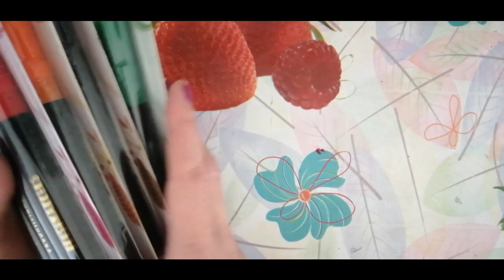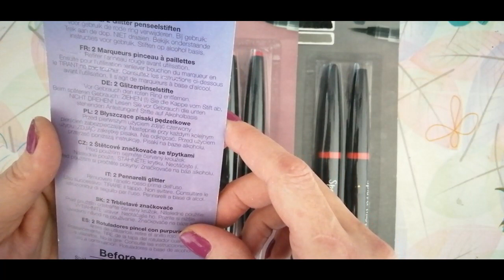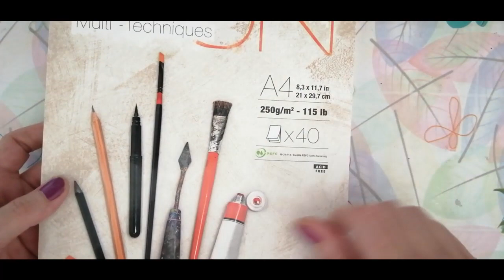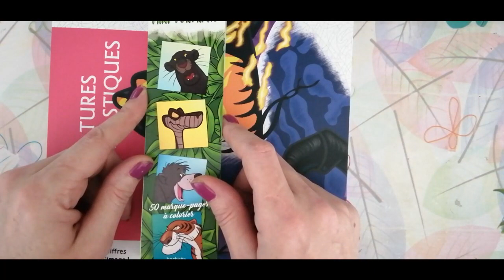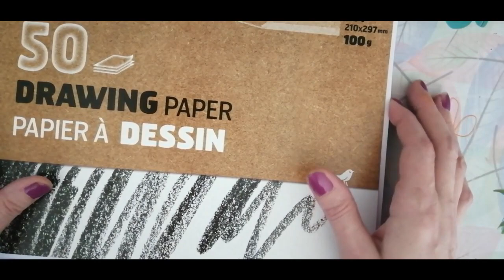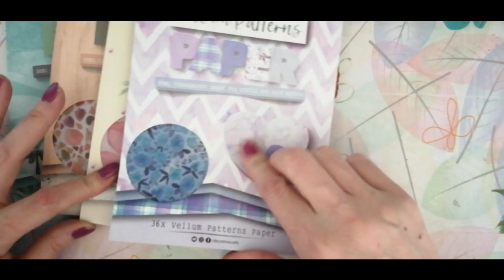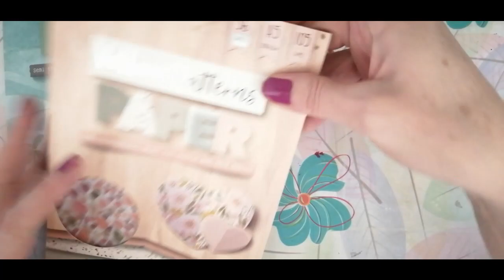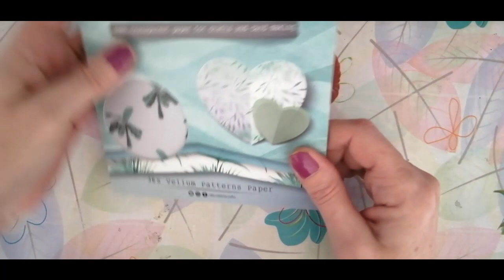mini haul action,noz,amazon ect......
cc a tous une nouvelle video haul petite video etant donner que je n'ai pas trouver ce que je souhaite j'espere quand meme que ca vous plairas
et pour info la video du resultat pour le concour mariola budeck sera en ligne mercredi plein de bibi a tous